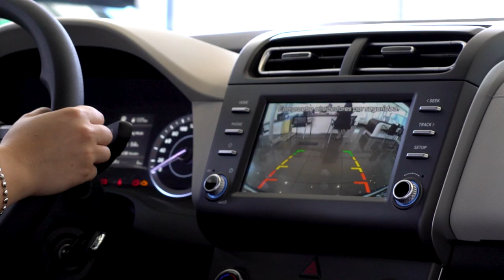Hyundai New Creta: un crossover deportivo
Hoy te invitamos a conocer el New Creta de @hyundaichile    🚙  , un crossover deportivo, lleno de innovaciones, diseño espectacular y un excelente rendimiento que te sorprenderá 👍🏻